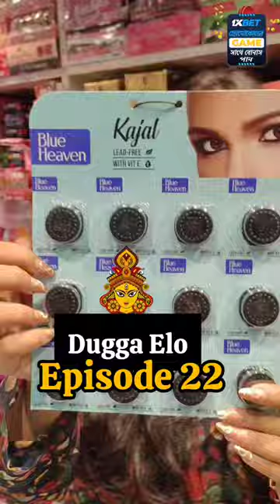অবিশ্বাস্য কম দামে Makeup/Cosmetics😱Kolkata Wholesalemarket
30 পয়সার Hair Accessories,4 টাকার Lipsticks😱Cheapest Cosmetics Wholesale Market in Kolkata|Barabazar

wholesale cosmetics market in kolkata
cosmetic cheapest wholesaler kolkata market
kolkata cosmetics wholesaler
barabazar cosmetics wholesale market
branded cosmetics big wholesaler in kolkata market
body spray, perfume wholesaler
makeup wholesaler
kajal wholesale market
lipsticks wholesale market
nail Polish wholesale market
hair accessories wholesale market
hair band, hair clip, rubber band

Hi, everyone in this video i visited  SHAHNAWAZ JEWELLERY* best and cheapest jewellery wholesale shop in kolkata, barabazar . Here you will find various types of oxidised jewellery, (Black Polish Jewellery, afgani style earrings, choker necklace, party wear earrings, jhumka earrings, party wear jewellery set, mirror work earrings )HAIR ACCESSORIES (hair band, clip, rubber band)MAKEUP & COSMETICS much more  in very low price wholesale rate.

I am a Full Time Fashion, Beauty and Lifestyle Youtuber from Kolkata.
On this Vlog Channel I will be sharing my uncut life with you guys.

I HOPE THAT YOU WILL ENJOY THIS VIDEO..KEEP SUPPORTING..❤️